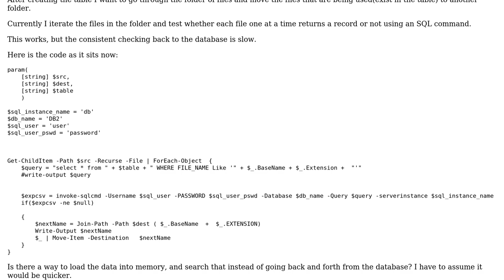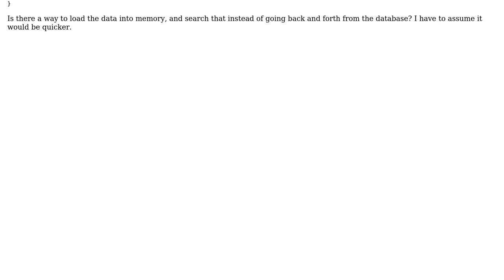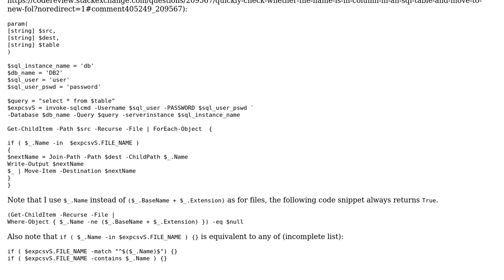Code Review: Quickly check whether file name is in column in an SQL Table and move to new folder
With thanks & praise to God, and with thanks to the many people who have made this project possible! | Content (except music & images) licensed under CC BY-SA | Music | Images & others | With thanks to user Scott Craner user JosefZ user Jamal and the Stack Exchange Network Trademarks are property of their respective owners. You are responsible for your own actions.